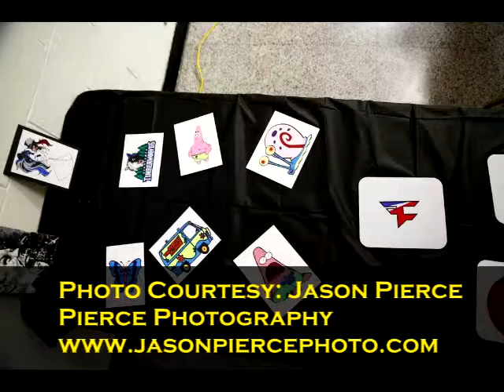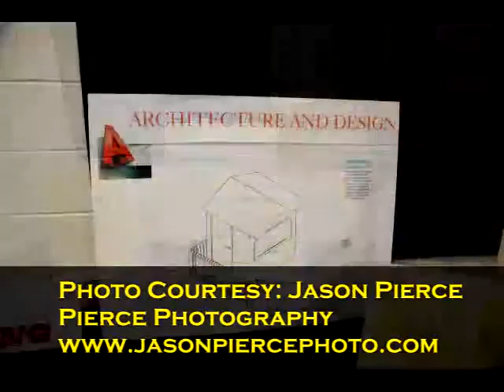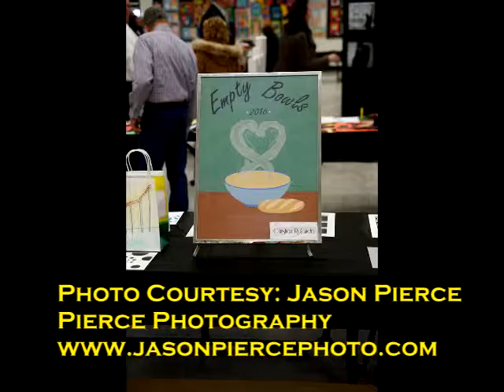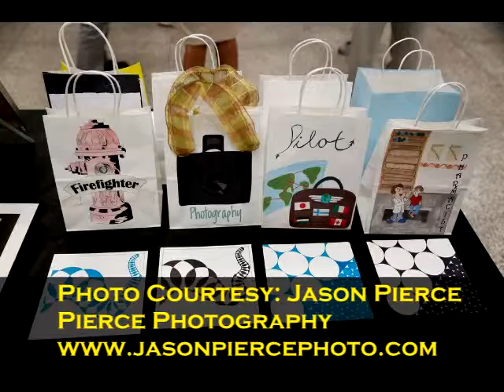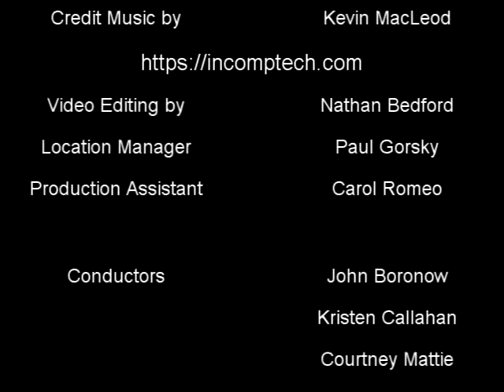West Milford District Arts Festival III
West Milford District Arts Festival (Part 3 of 3)
Shot on Location at West Milford Township High School